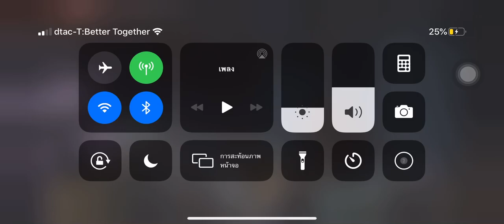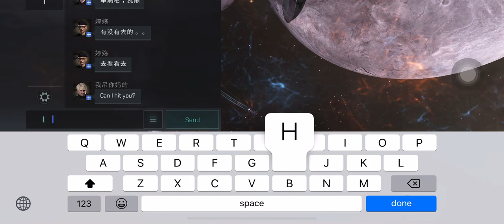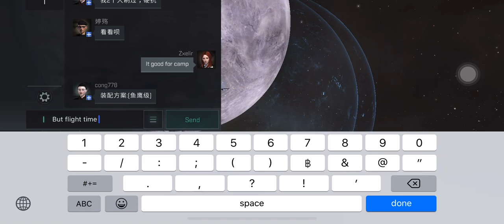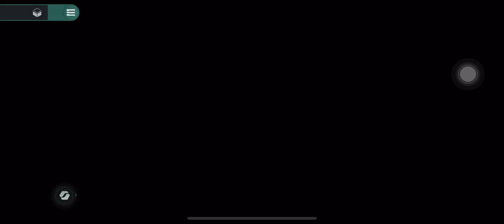EVE Echoes : Warp bubble test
I can’t warp if in the field